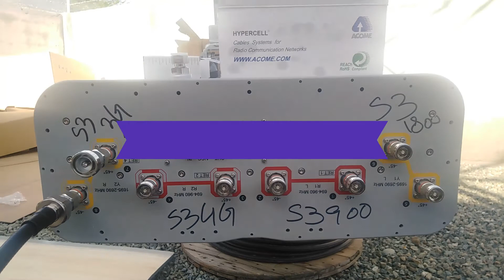COMMSCOPE Antenna Ports || Hand Writing || RF Antenna | Telecom Engineering | PK Telecommunications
COMMSCOPE Antenna kay jumpers connecting ports pay permanent marker say Hand writing buhut zarory hai ap bi apni asani kay liyai is tarah kia karay.
Thanks
PK Telecommunications